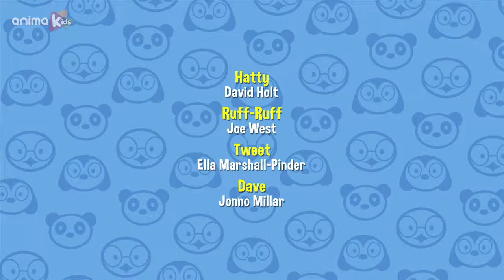Ruff-Ruff, Tweet and Dave Compilation | A Bubble AND MORE | Cartoons for Children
Ruff-Ruff, Tweet and Dave search for the special bubble water that fuels the Spin-Again, so they can fly off on an adventure; but there’s so much bubble fun to be had, they end up having their adventure at home!

Do you love comedy? This playlist will be perfect for you

Ruff-Ruff is a puppy dog who's always running around sniffing out fun things to do. Tweet is a fluffy yellow bird who loves to sing and Dave is a quirky, inventive blue panda. Together, with Hatty the Hamster, who arrives in his Spin-Again spinning top craft, they go on fun-filled adventures in fantastical lands, where they play games and make exciting discoveries!

© Collingwood O'Hare Productions Ltd / Sparky Animation Pte Ltd 2014